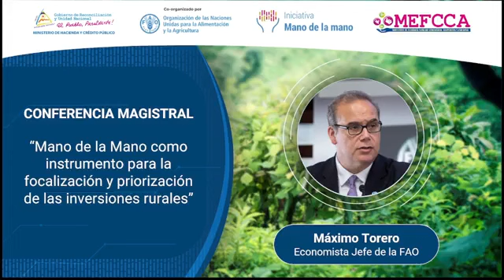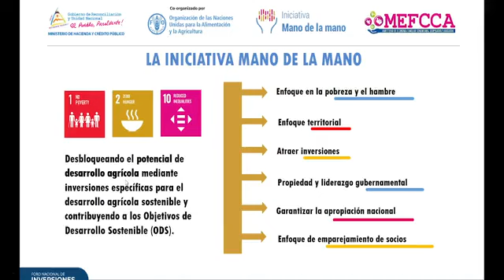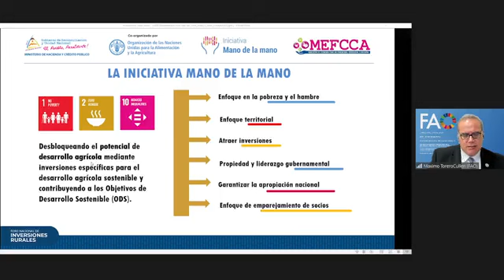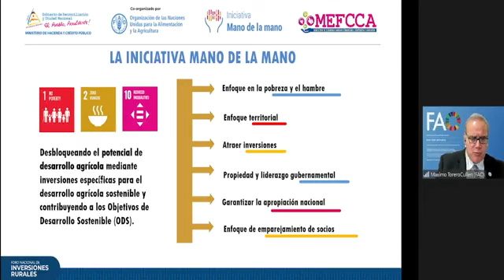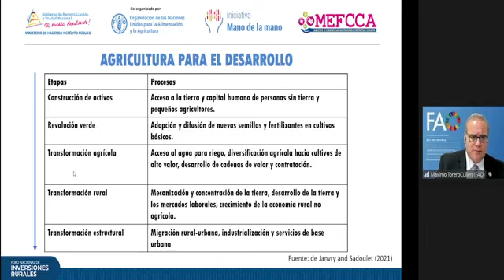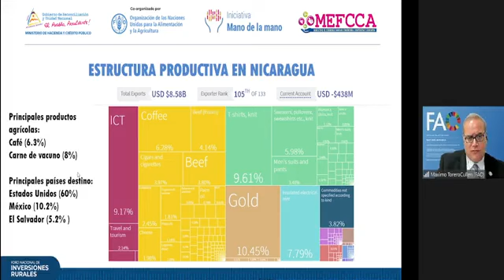INAUGURACIÓN FORO NACIONAL DE INVERSIONES RURALES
El Gobierno de Nicaragua  y la Organización de las Naciones Unidas para la Alimentación y la Agricultura  realizan el Primer Foro Nacional de Inversiones Rurales.

Este foro permitirá reunir a diversos actores para discutir estrategias de inversión, compartir experiencias y conocimientos, y explorar nuevas oportunidades de desarrollo en el sector agropecuario y forestal.